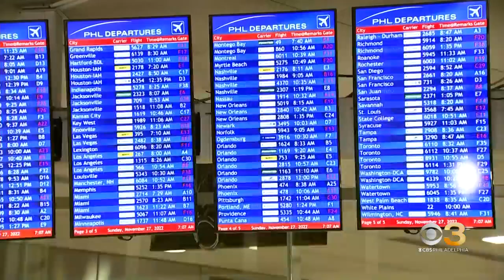Nearly 90,000 expected to travel through PHL as Thanksgiving weekend ends